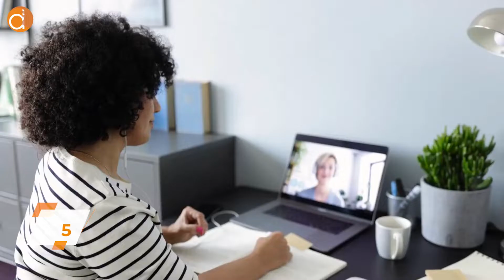Penulis Pemula Wajib Tau! Langkah Menerbitkan Buku Secara Mandiri - Deepedia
Mungkin bagi penulis pemula, akan sedikit sulit untuk masuk ke dalam penerbit-penerbit besar kecuali naskah yang kita miliki memang benar-benar bagus dan dilirik oleh penerbit besar.
Tapi jangan berkecil hati, kita masih bisa untuk menerbitkan buku dengan secara mandiri.
Lalu apa saja yang diperlukan untuk menerbitkan buku secara mandiri?